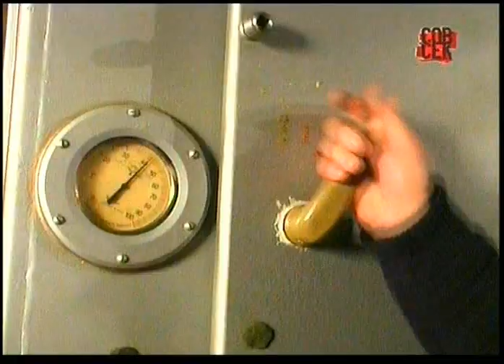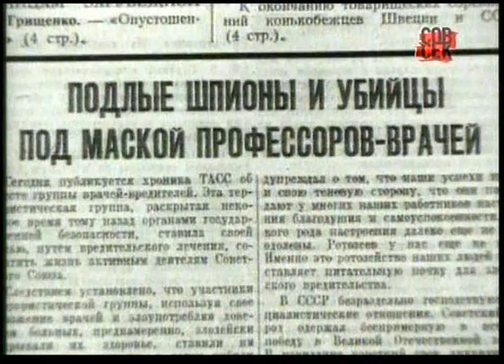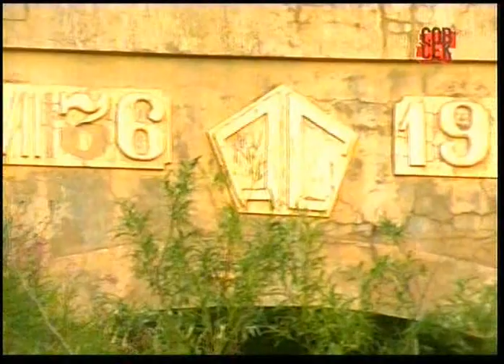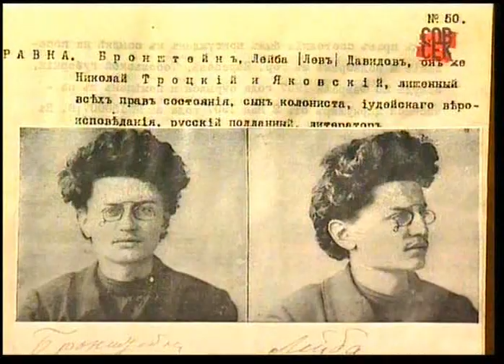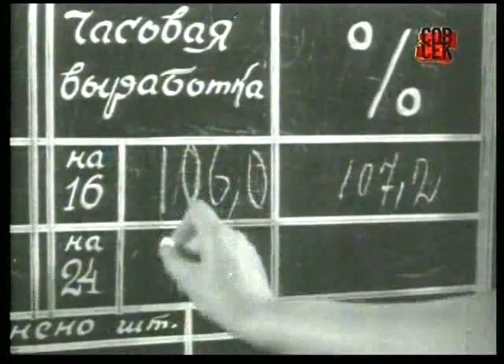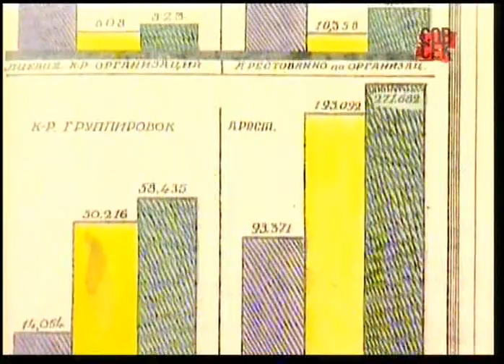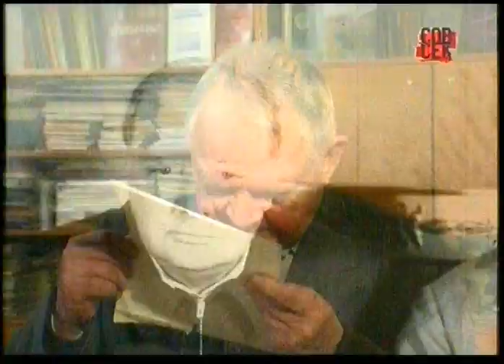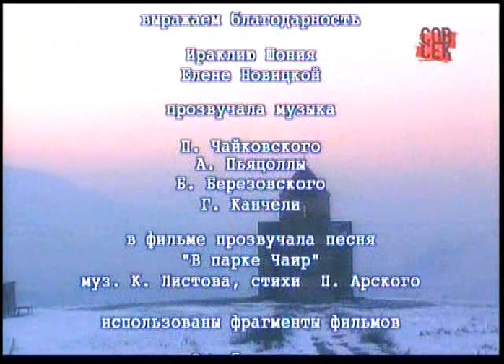Joseph Stalin. Some pages from private life. Part 3